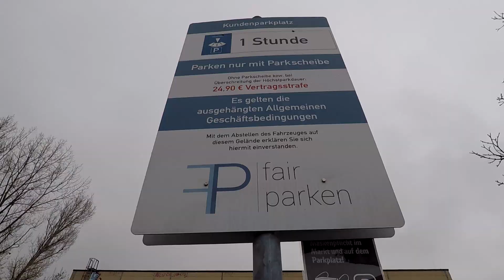Samochodem do Niemiec # Na co uważać !!! AUTO w DE